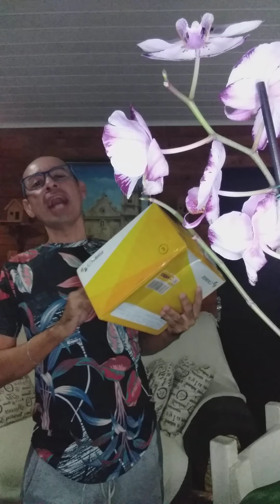UM PRESENTE DA AMIGA ARARICA PRA MINHA MÃE